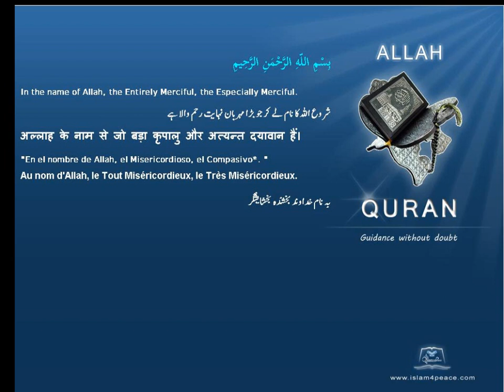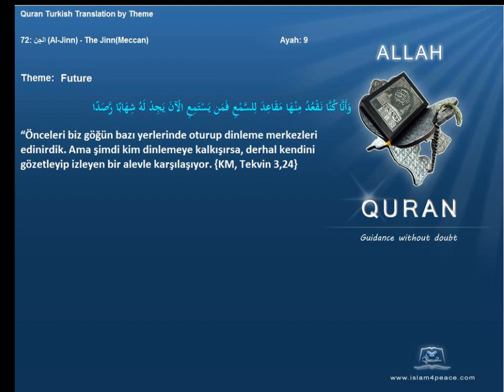Quran by Theme Turkish Future Islam4Peace com